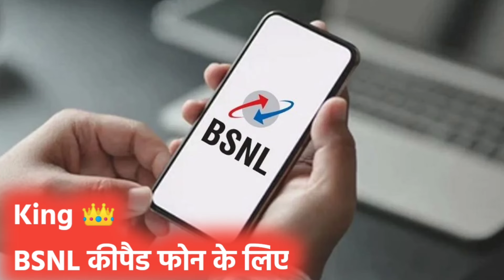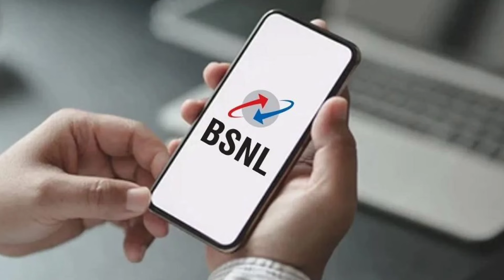How To Port in BSNL 2024 Full Process Hindi - Airtel Jio Vi To Bsnl Port Offers 2024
How To Port in BSNL 2024 Process Hindi - Airtel Jio Vi To Bsnl Port Offers 2024

अगर आप भी अपने सीम को BSNL में port कराना चाहते है तो यह वीडियो में पुरी जानाकारी दी गईं है ।

कृपया भाई को Whatsapp चैनल पर Follow करें